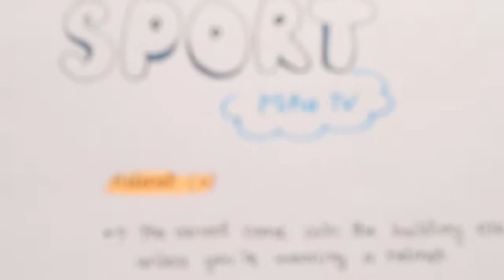Tập 136 - #3 vẽ và học từ vựng tiếng Anh cùng Miha chủ đề chèo thuyền | Miha TV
Miha thích tập vẽ và thích học tiếng anh vì vậy mình làm series vẽ và học tiếng anh này nha.

• You can not come onto the building site unless you're wearing a helmet
• helmit : nón bảo hiểm
• building site : khu vực xây dựng

• Waves crashing onto the kayak
• wave : sóng

• He paddled his kayak across the lake
• paddle (n,v) : cái chèo, chèo thuyền

• Life jacket worn to keep a person afloat when in danger of drowning
• life jacket : áo phao
• buoyant (a) : chất giúp nổi
• inflatable (a) : có thể bơm hơi
• sleeveless (a) : không tay áo
• is filled with buoyant material
• an inflatable sleeveless jacket
• drown (v) : đuối nước, chết chìm
• afloat (a) : nổi lên

Thử thách này của Miha mang tính tự cổ vũ bản thân vẽ và học từ vựng tiếng anh đều đặn. Mục đích của Miha là duy trì sở thích chứ không áp đặt bản thân mỗi ngày đều phải ra video nha 🤣 ... như vậy áp lực lắm mềnh hem chịu nổi đâu hehe.

Rất mong sự đồng hành cổ vũ của các anh chị, các bạn và các em nha 😁😁😁